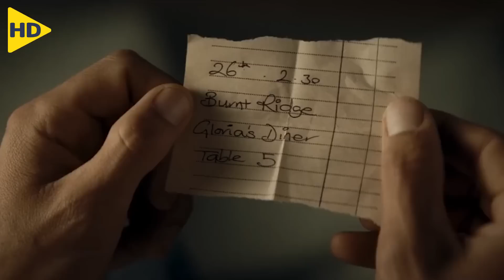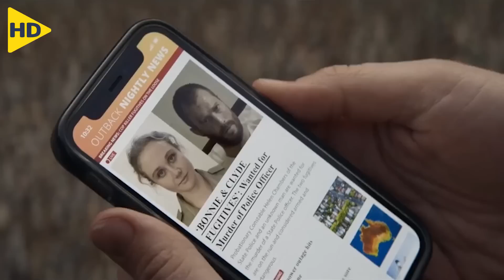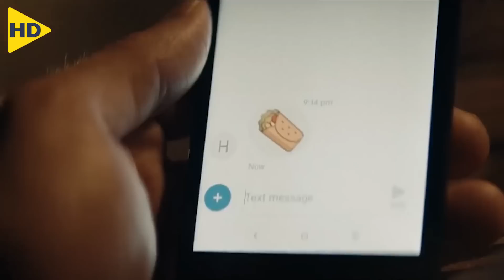بيدفنوه في برميل تحت الأرض مع خرطوم للتنفس والوحيد اللي يعرف مكانه بيفقد الذاكرة ! | ملخص مسلسل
ملخص مسلسل the tourist

HD FILM
HD FILM PLUS
HD ACTION
فيلم اكشن
ملخص افلام
ملخصات افلام